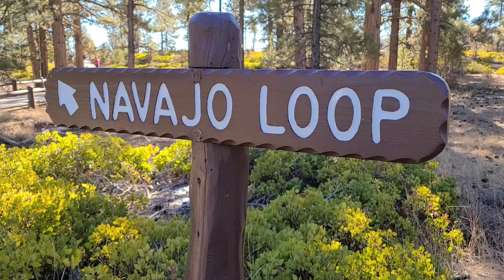THE BEST OF BRYCE CANYON NAVAJO LOOP THOR'S HAMMER TWO BRIDGES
BRILLIANT BRYCE CANYON NAVAJO LOOP THOR'S HAMMER TWO BRIDGES. Best views ever.